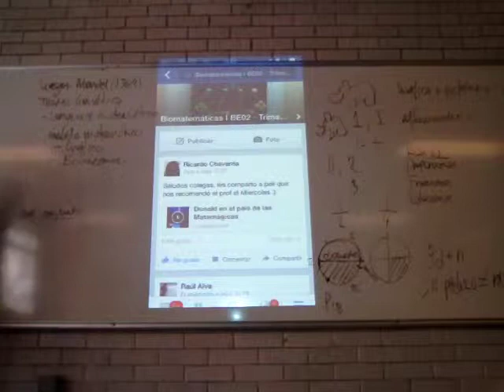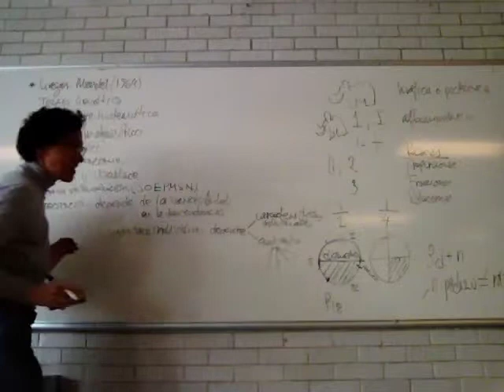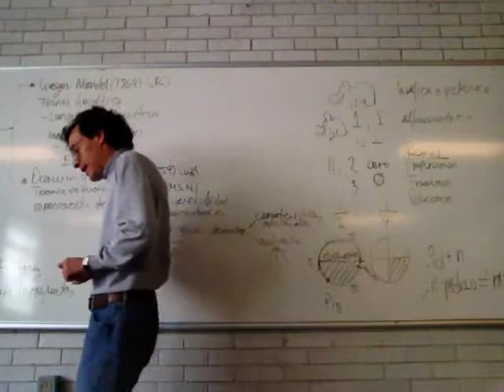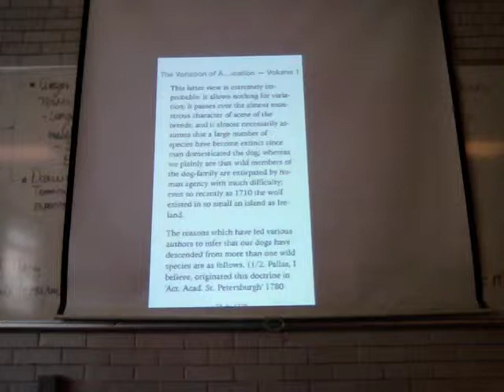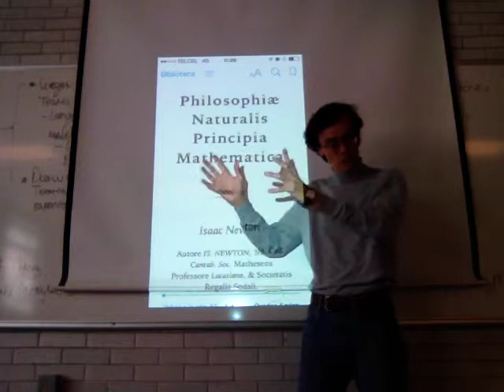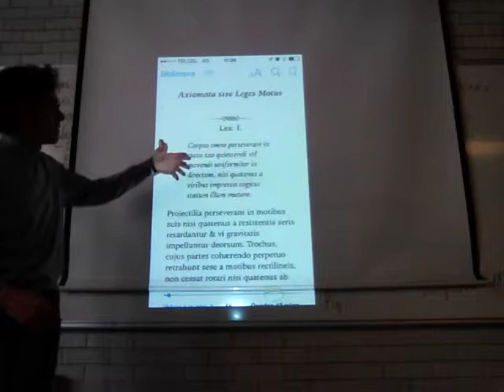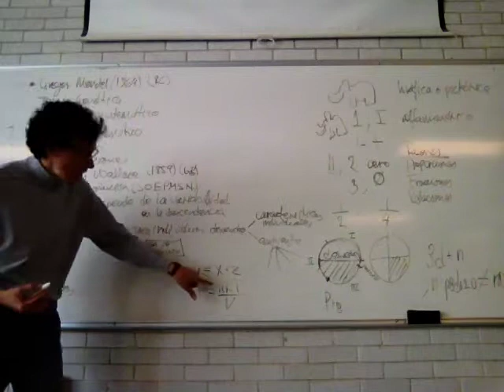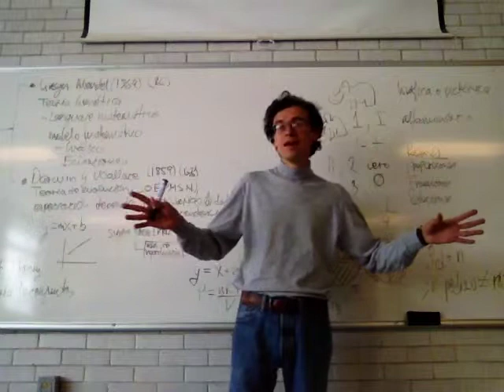Números y graficas en Leyes Biológicas 2/2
Biomatemáticas 1
Conjuntos y números reales
Números y graficas en Leyes Biológicas
Segunda parte
UAM Iztapalapa